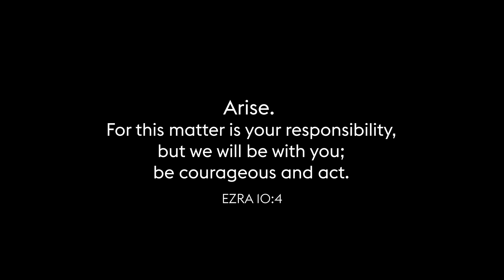God is Calling Every Man to Rise Up - Tony Evans Devotional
Every man has been drafted by God to fulfill a role in His kingdom.